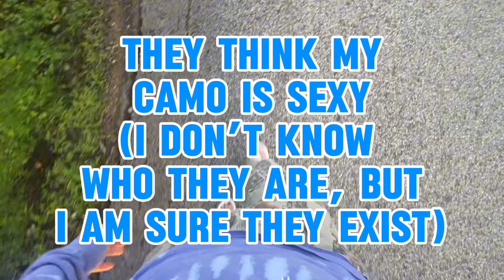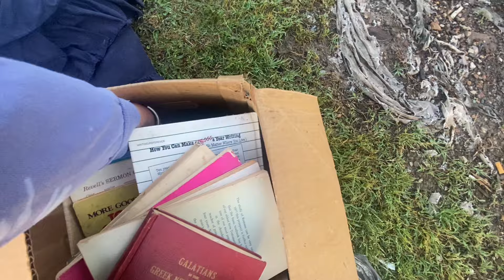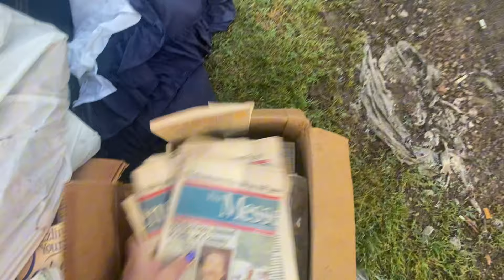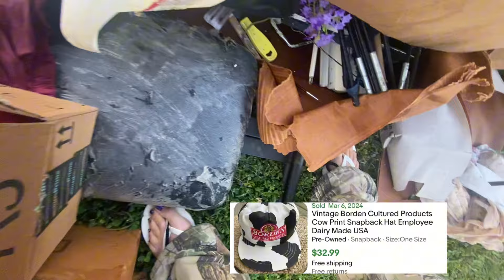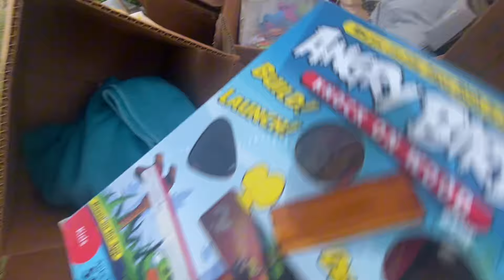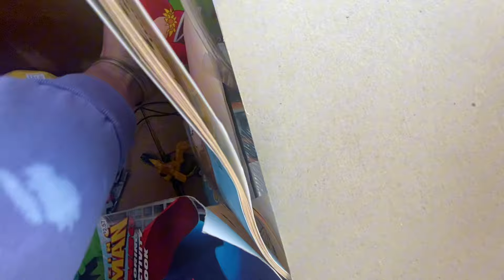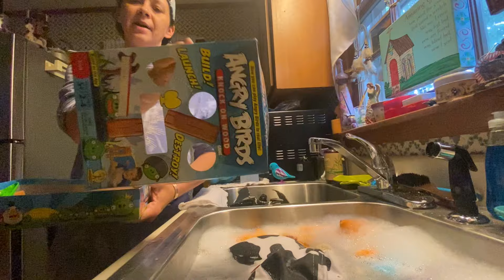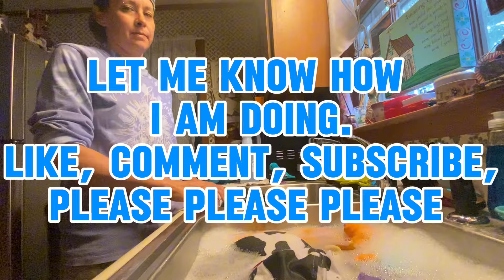Trash Picking 90’s Toys, and How to Clean and Process Finds